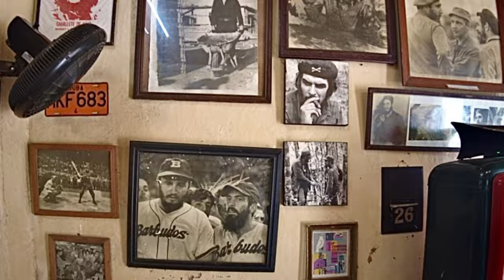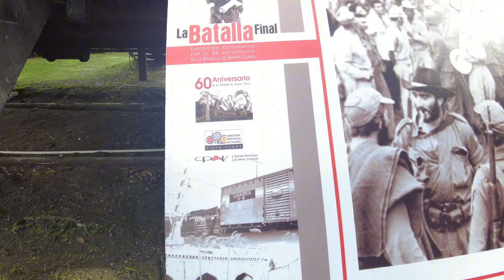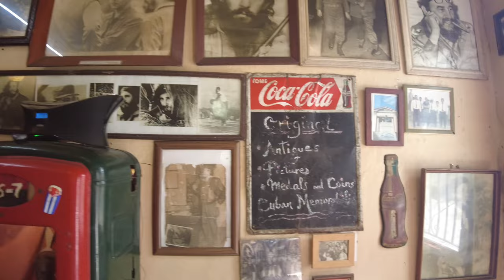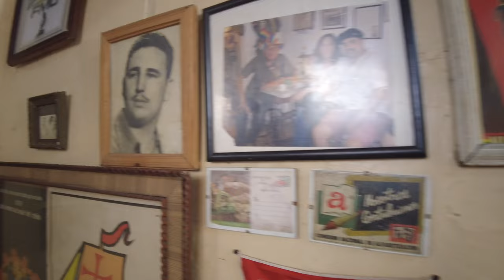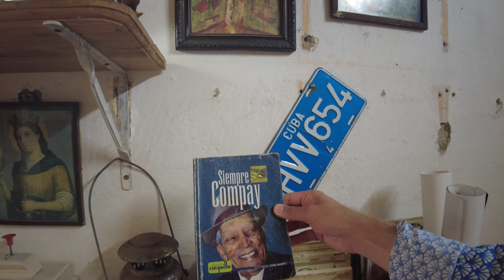On the trail of Che Guevara in Santa Clara, Cuba 🇨🇺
Santa Clara is a unique little town in the heart of Cuba. Although it is quite small, it has lots to offer: from contemporary history about the cuban revolution to litte bars and restaurants and fun people.